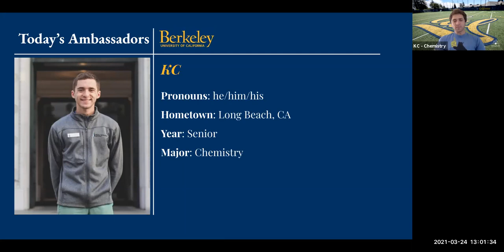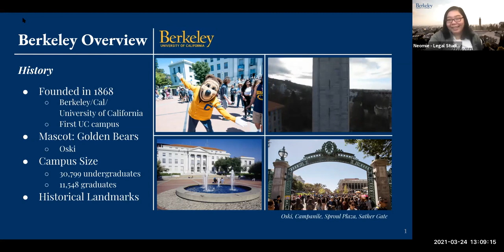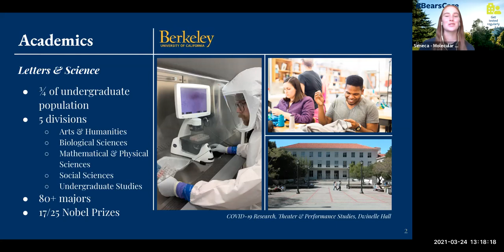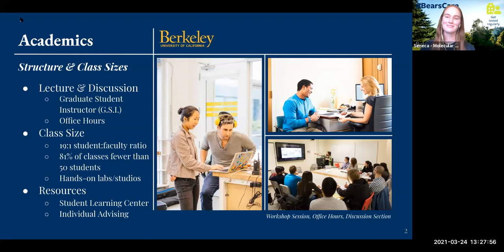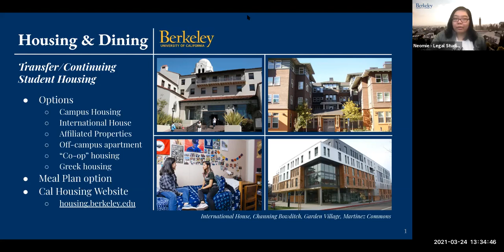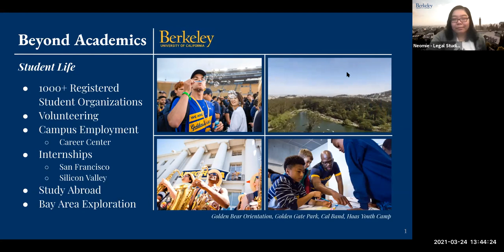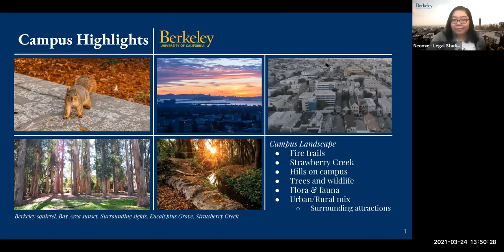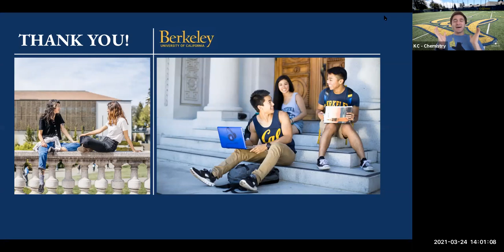UC Berkeley Campus Tour - March 24, 2021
Learn all about the Cal campus with our student campus ambassadors! This virtual campus visit is given by Neomie (Legal Studies) and Seneca (Molecular & Cell Biology).

Two ambassadors present an overview of the campus and then answer questions from prospective students watching the visit live on Zoom. We cover our history, traditions, academics, housing, safety, student life, athletics and so much more.

This video features:
* Neomie, a junior from Richmond, CA majoring in Legal Studies
* Seneca, a junior from Goleta, CA majoring in Molecular & Cell Biology

KC, a senior from Long Beach, CA majoring in Chemistry, is your moderator.

Watch a visit or student panel live to learn more about Cal! Go Bears!